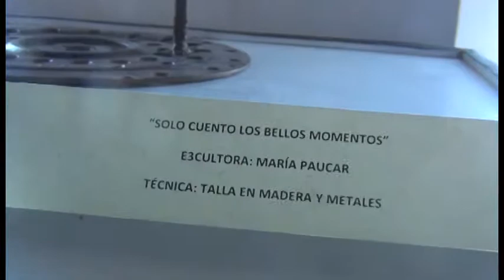OBRAS DE ESCULTURA SON EXHIBIDAS EN EL MUSEO CONTISUYO. 20/11/17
El jefe de la Región Policial, Artemio Centty Villafuerte, en conferencia de prensa informó que desde la semana pasada, se cuenta con un contingente considerable adicional, provenientes de Arequipa, para  las áreas de Robos, Homicidio, Inteligencia y Orden Público.
La autoridad policial indicó que se está desplazando personal a cada una de las actividades programadas por el 476 aniversario de la ciudad de Moquegua, a fin de evitar  hechos delictivos.
Como medida preventiva, cuentan con  personal en las entidades bancarias y  cajeros; además realizan  operativos permanentes en el ingreso de la ciudad.